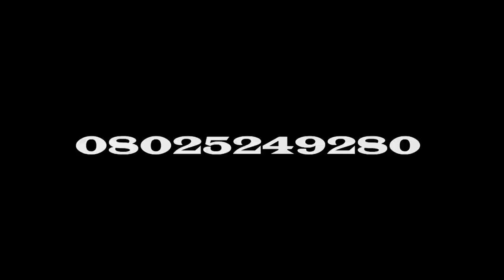IRI OWURO {MORNING DEW} 11th Feb. 2022